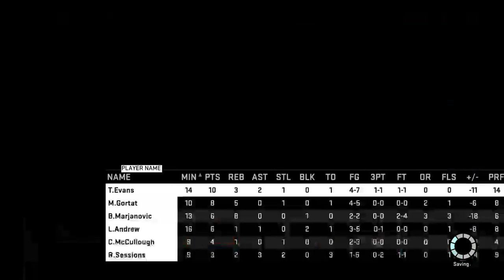Thunder vs Pelican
My Favorite team Is the Steelers and Thunder